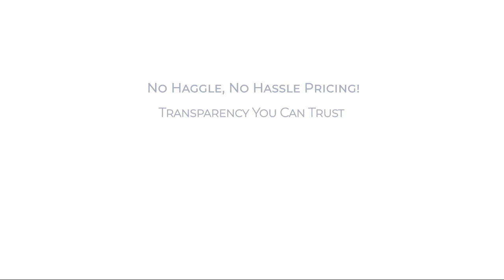2024 Volkswagen Taos SE 4MOTION Frederick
2024 Volkswagen Taos SE 4MOTION - Stock Number: M067655 - VIN: 3VVUX7B28RM067655.

Fitzgerald Volkswagen Frederick New
114 Baughmans Lane